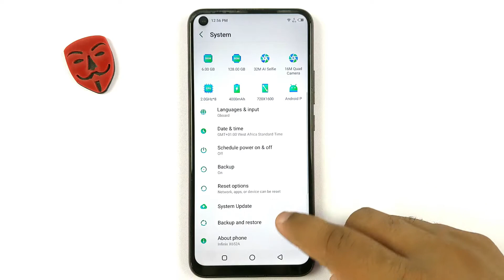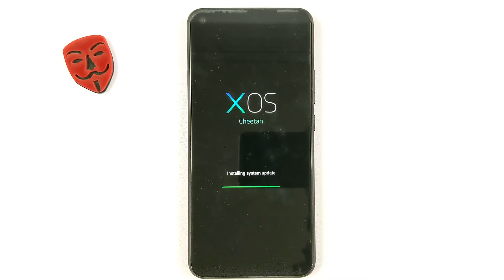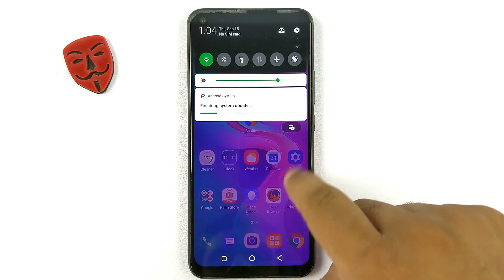Infinix S5 Latest System Update in 2022 | Cheetah OS Infinix